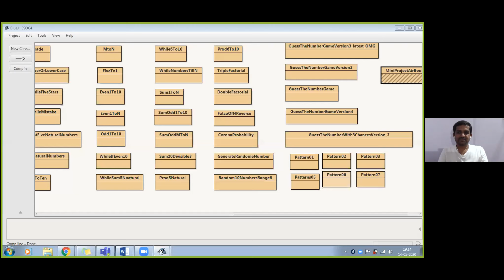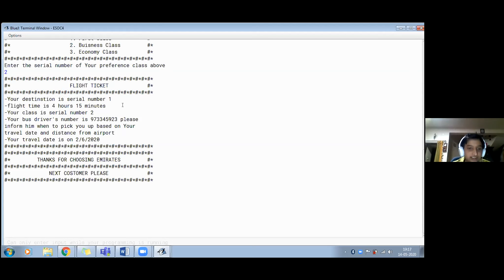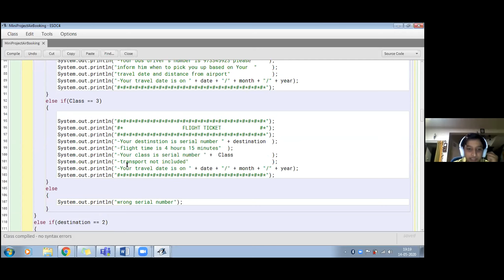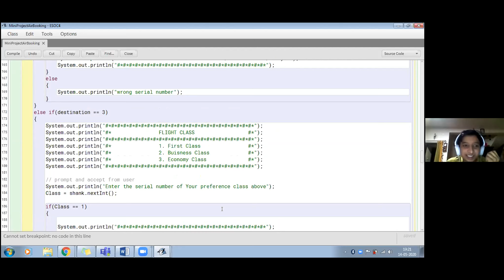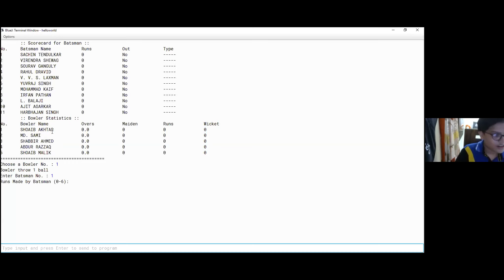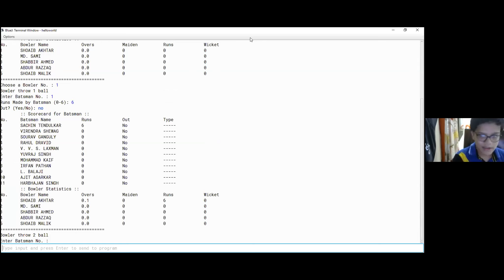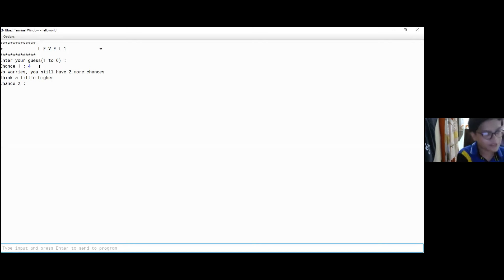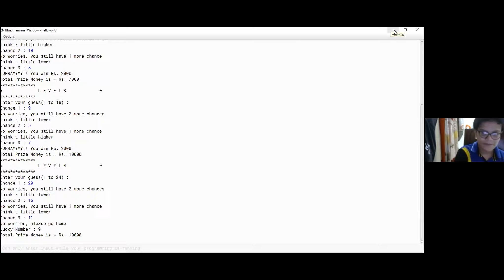Batch ESOC04 | Shashank | Aditya | ProjectExplanation | Testimonial | TechSparx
Shashan and Aditya shares their project that they developed after the Summer Of Coding Classes in Summer 2020.